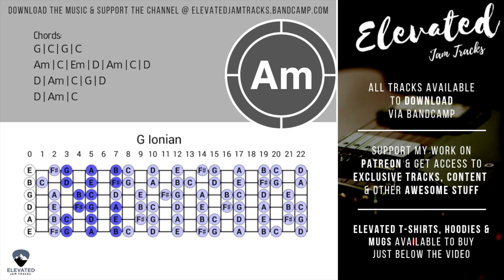Soulful Chill Grove Guitar Backing Track Jam in G